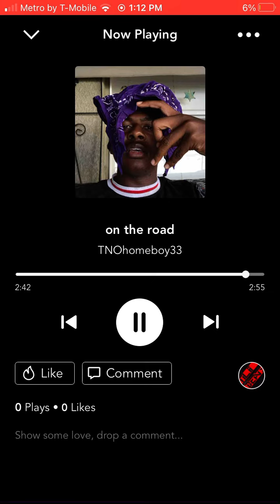On the road